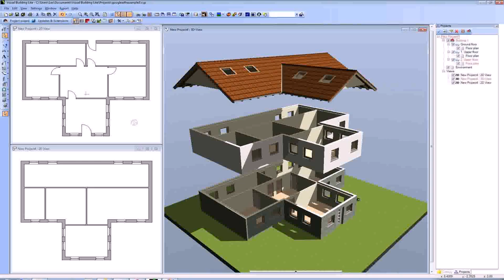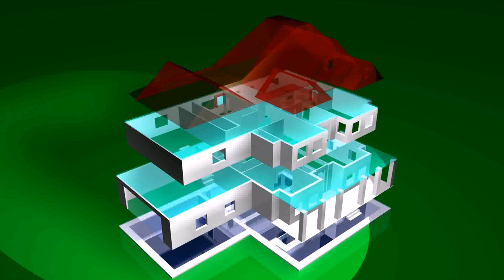House Plans With Kitchen On The Side (see description)